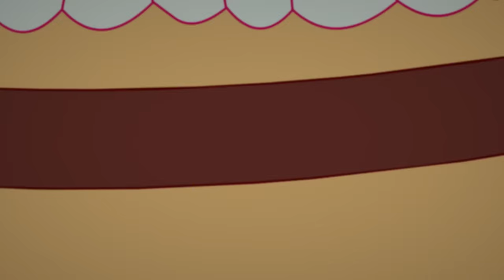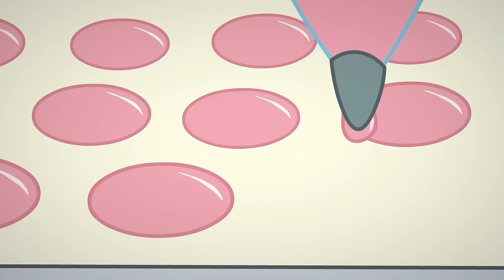Berry in the Big City 🍓 Strawberry's Perfect Present 🍓 Strawberry Shortcake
It’s Winter Swirl and Strawberry is excited for the Secret-Swirl Gift Exchange until she draws the names of two berries that are impossible to please.